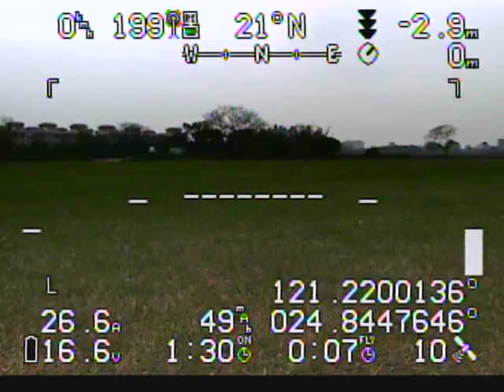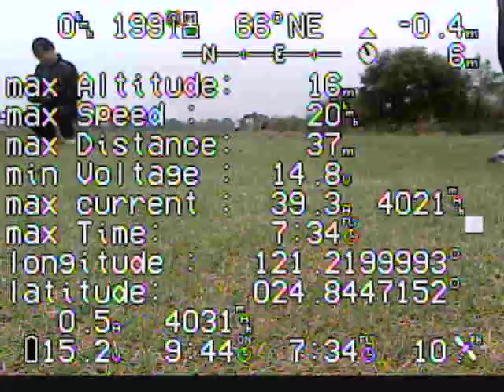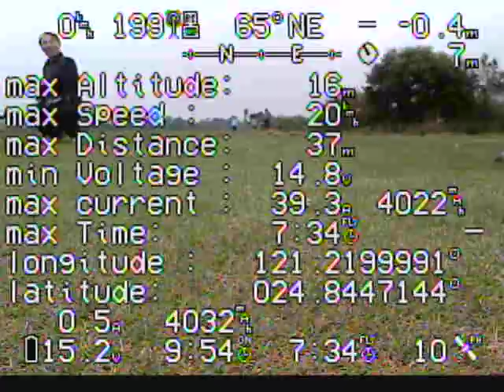fly around objects_0005.AVI